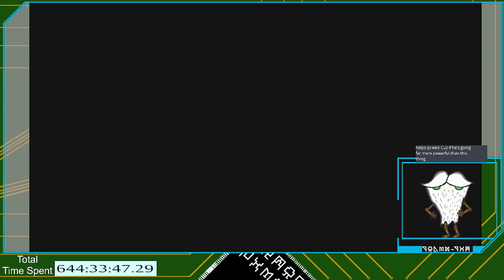Let's Play Monster Hunter Generations Ultimate Part 21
We will be doing our best to beat every single player village quest in this playthrough as well as beating Ahtal-Ka.